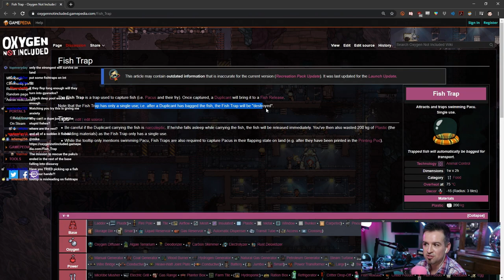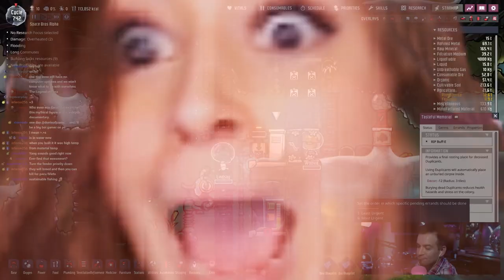ONI Adventures #49 - *flopping sounds*